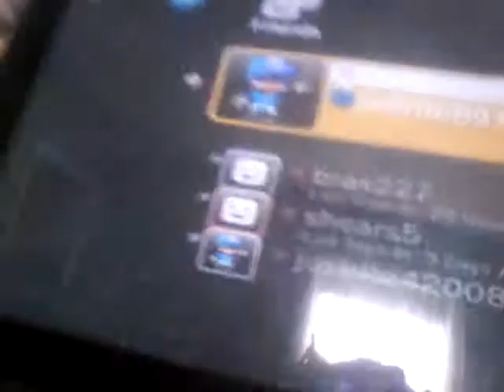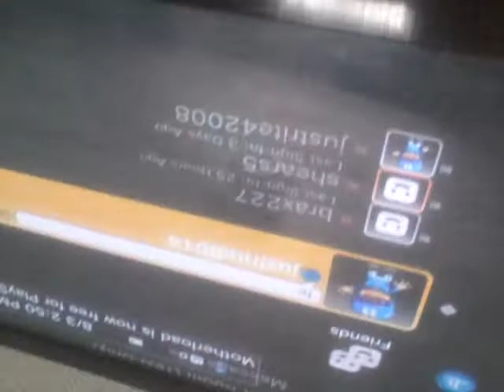August 2, 2017